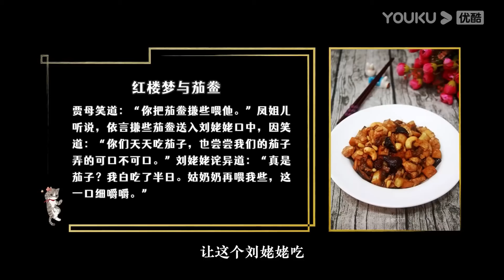俗话说女不吃藕，男不吃韭！为何男女有这般饮食禁忌？老祖宗的忠告千万别当耳旁风！马未都